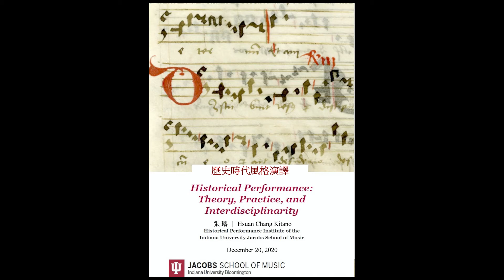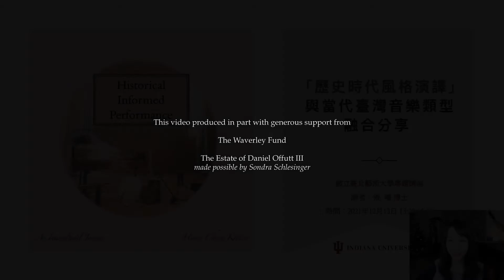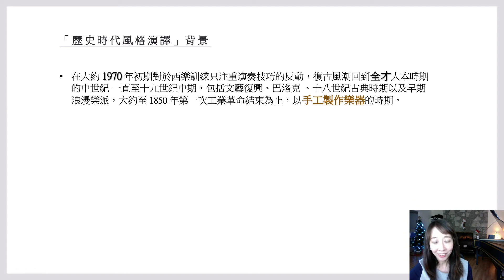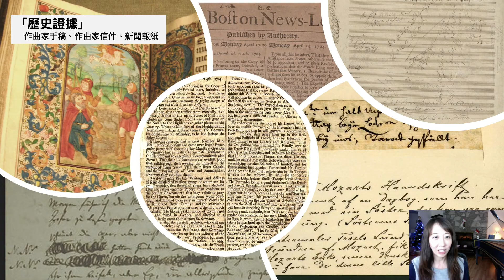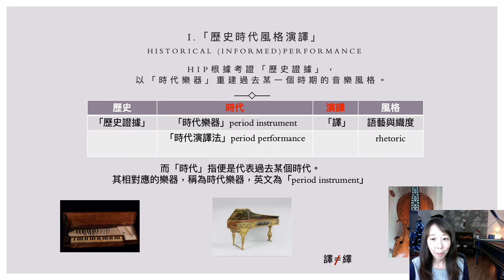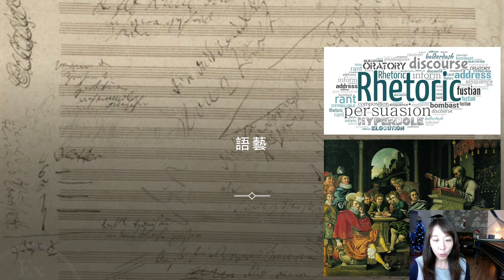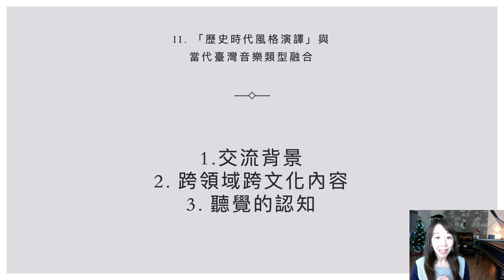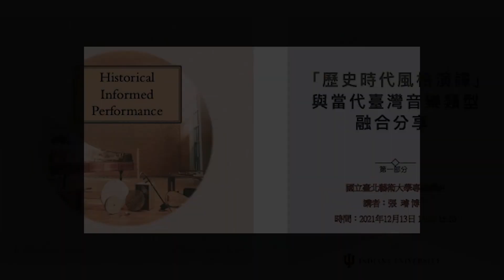「歷史時代風格演譯」與台灣當代音樂類型之融合講座 I. 什麼是「歷史時代風格演譯」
國立臺北藝術大學傳統音樂系
專題講座：「歷史時代風格演譯」與台灣當代音樂類型之融合
第一部分：什麼是「歷史時代風格演譯」

講座介紹影片使用來源